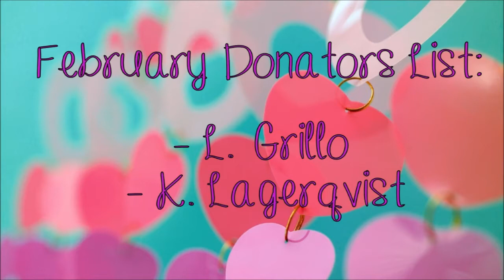Taste Test Review: Meiji Hello Panda Strawberry Cookies